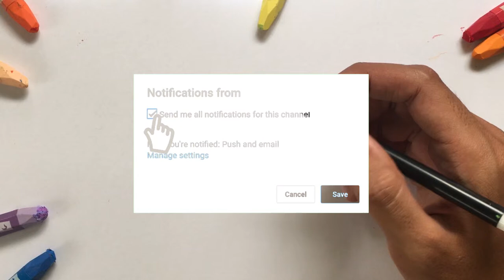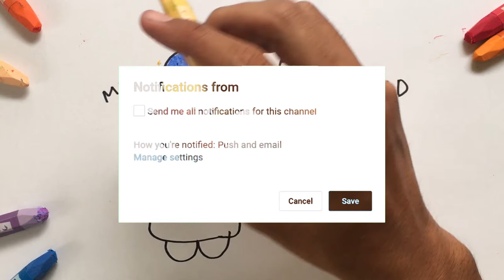Menggambar & Mewarnai Mom and Dad untuk Anak